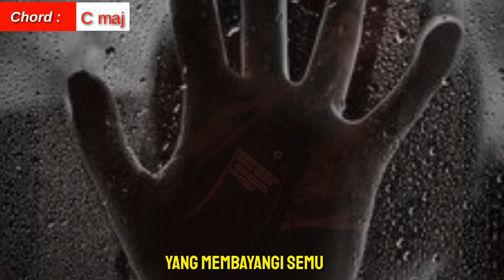nyanyi:APATIS | RockR Independent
Video editing by RockR Independent